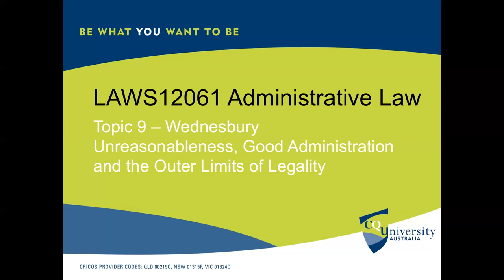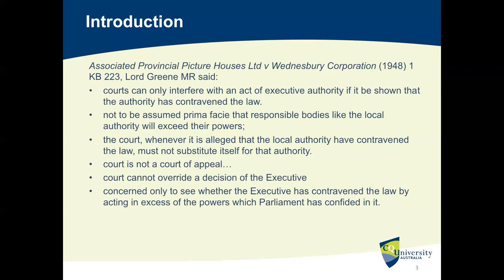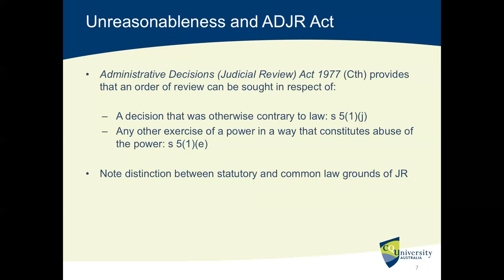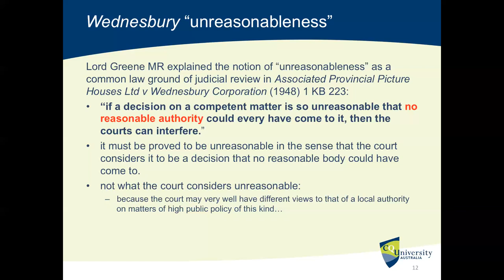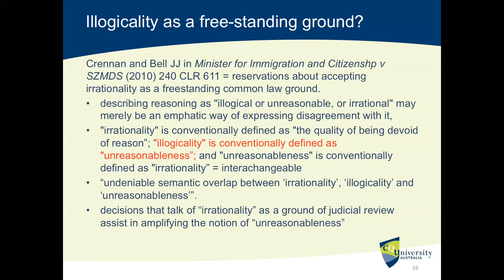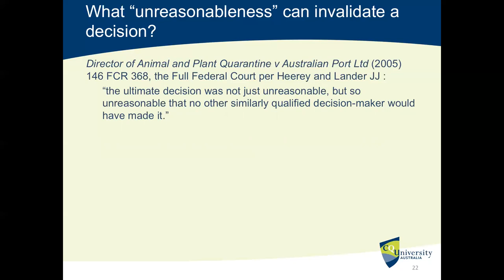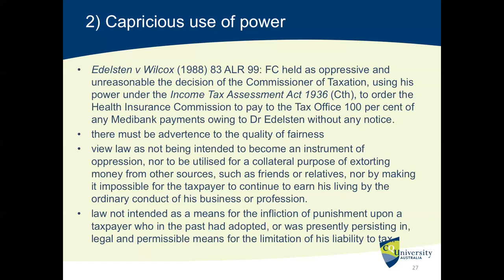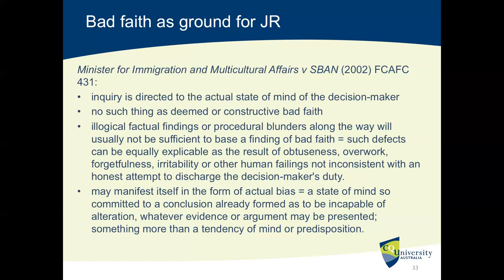Administrative Law: Wednesbury Unreasonableness and Judicial Review (Lecture)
This lecture podcast examines "Wednesbury Unreasonableness" as a ground for judicial review. After studying this Topic, you should be able to discuss and explain: unreasonableness, illogicality and irrationality as grounds of judicial review; requirements to establish unreasonableness as a ground of judicial review; and fraud and bad faith as grounds of judicial review.  The lecture podcast was prepared by Dr. Manuel Jose "Manjo" Oyson III, a Law Lecturer of the Central Queensland University School of Business and Law (Law Discipline).